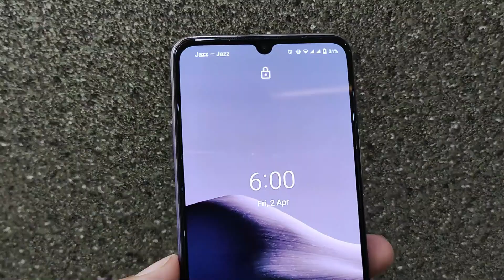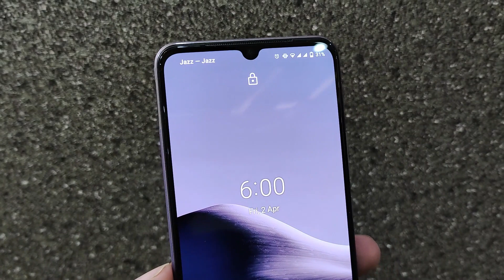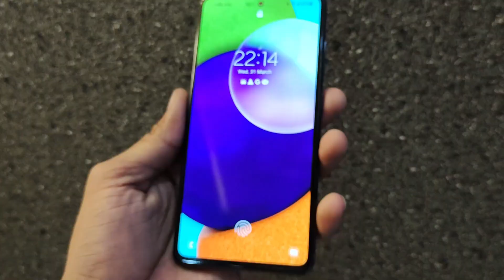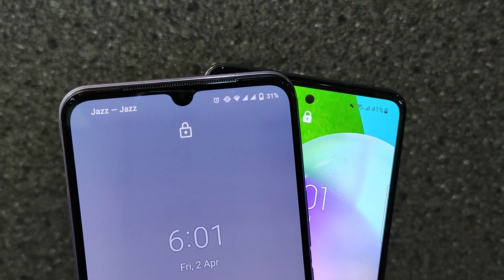Galaxy A52 vs Vivo V20 | Which one Should i Buy? A52 vs V20 | V20 vs A52 Review | ZaidvsTech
In this video i reviewed galaxy a52 with vivo v20
so answer is really clear just watch out the full video
Galaxy A52 vs Vivo V20 | Which one Should i Buy? A52 vs V20 | V20 vs A52 PubG | ZaidvsTech
Camera Test V20 vs A52
Hope you like this video keep supporting
samsung a52
vivo v20 vs samsung a52